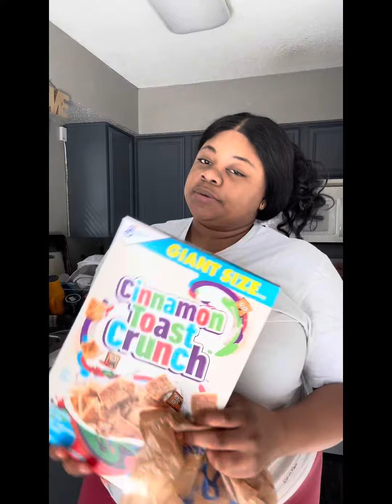Omg!!! It’s 2024 and I’m portioning my food! These prices are ridiculous! CoCo was not having it 🤣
Showing my YouTube followers how to portion control this year. Its better for more food choices and saving more money! followme capcut fypシ゚viral yourpage youtube food foodie #2024